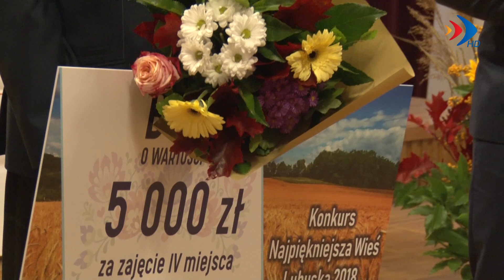Osiecznica wśród najpiękniejszych - 19.10.2018 r. - krosno24.tv